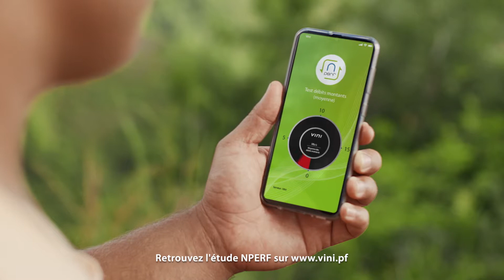VINI 25 ans film institutionnel 2020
Pour fêter ses 25 ans, Vini innove encore avec la réalisation d’un logo éphémère à l’esprit totalement digital, incluant discrètement, mais avec harmonie, l’oiseau Vini du logo originel. En plus de la création du logo, cet anniversaire s’accompagne d’une campagne institutionnelle full médias réalisée par l’agence.